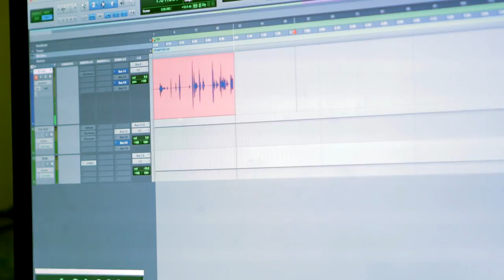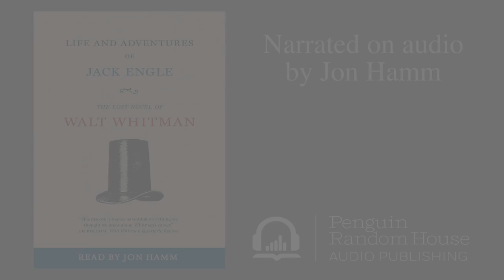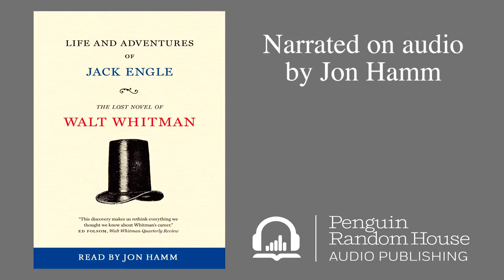Jon Hamm on Walt Whitman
Mad Men star Jon Hamm discusses narrating the audiobook for Walt Whitman’s lost novel The Life and Adventures of Jack Engle.